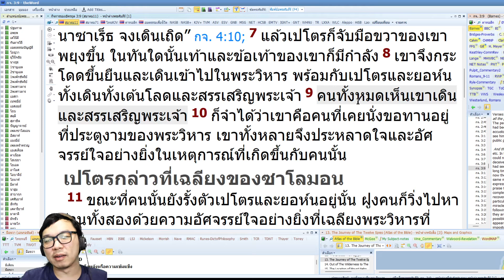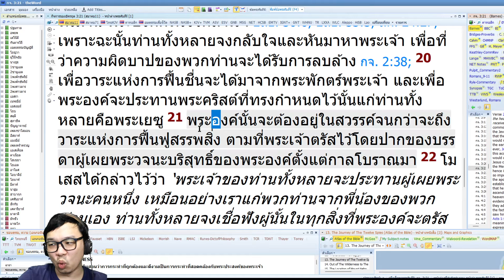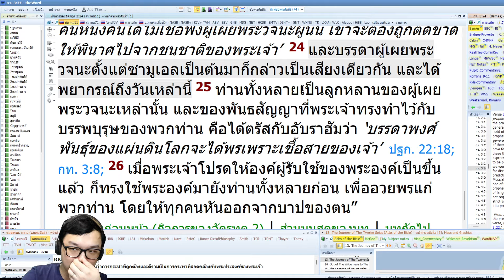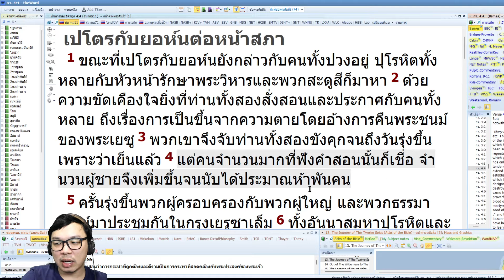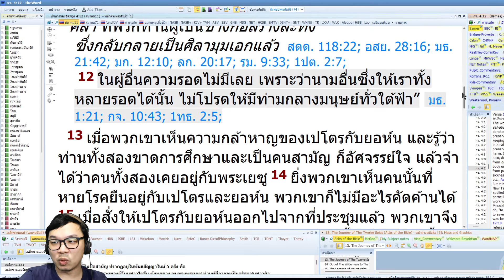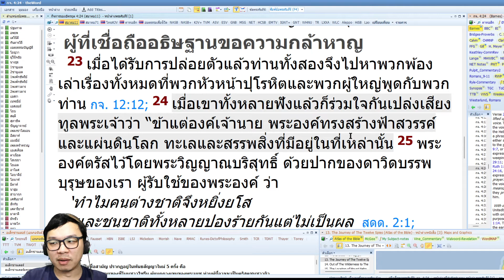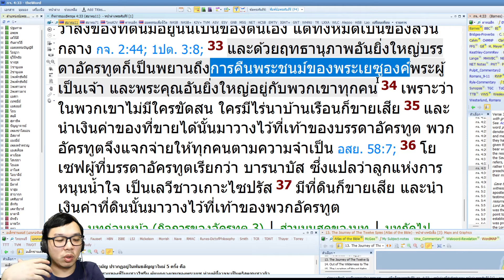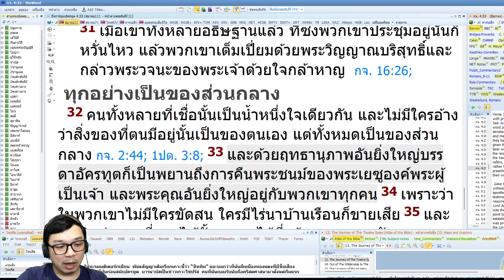🔥🔥หนังสือกิจการของอัครทูต ตอนที่ 2 (บทที่ 3-4) 🔥🔥